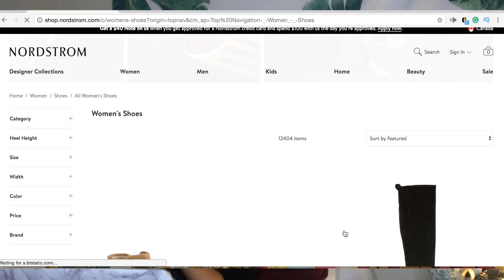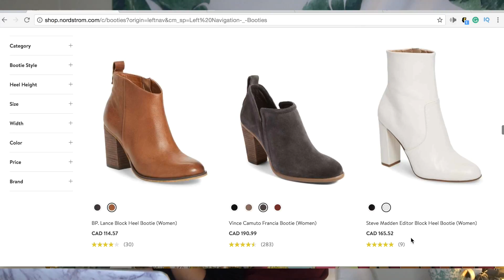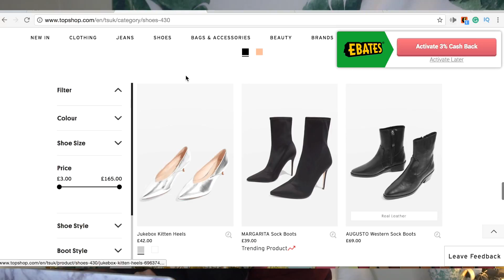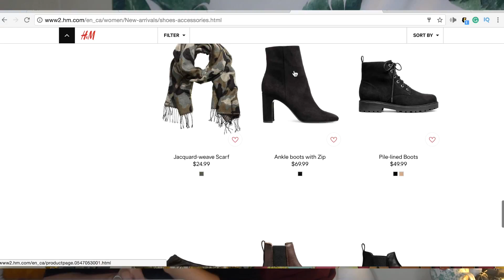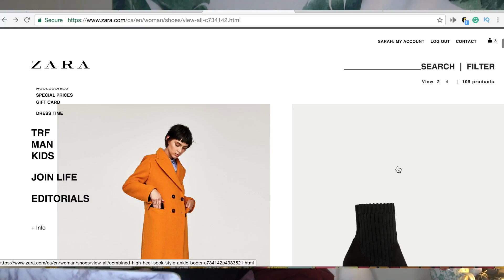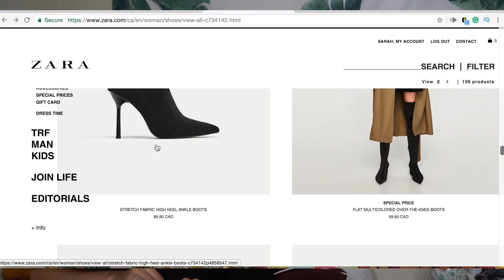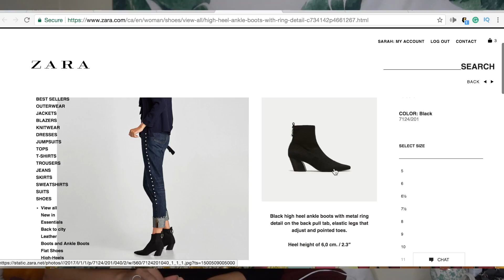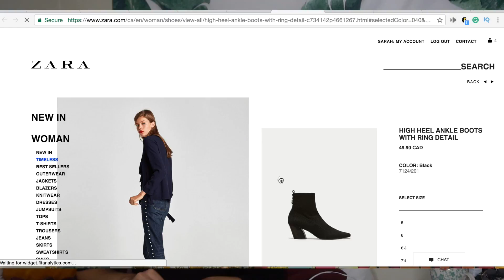Online Shop With me! Fall booties.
If you are a victim of online bedtime shopping like I am then, this video is perfect for you!

Today I take you into bed ;) and share with you the process of my typical online shopping trip (think of it as the pre-haul, the bts).

Products mentioned:

✳︎ Nordstrom pairs:
(I STILL LOVE THESE!)

✳︎ H&M Booties:
**THESE ARE DOPE

✳︎ Public Desire:
**THEY'RE ON SALE!

Anomalie - Métropole